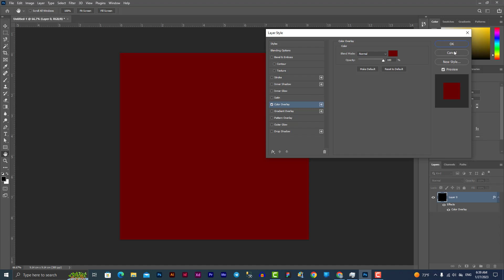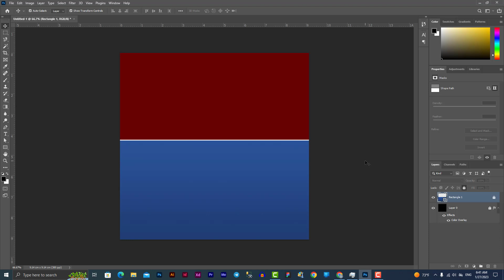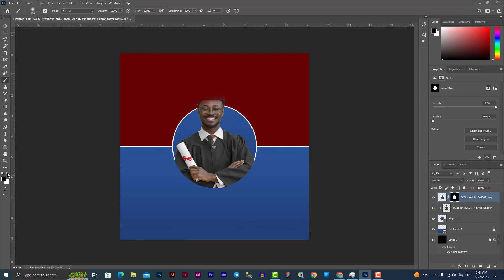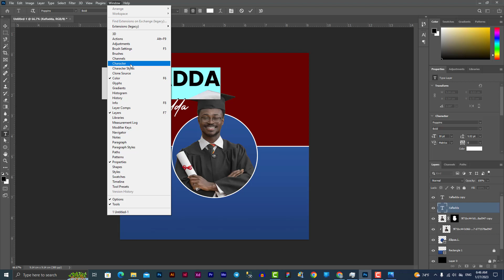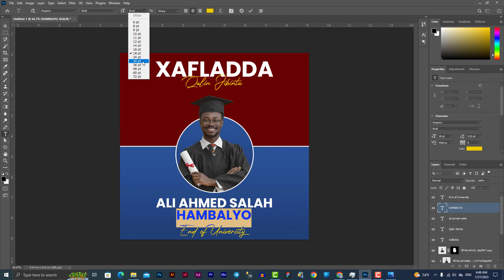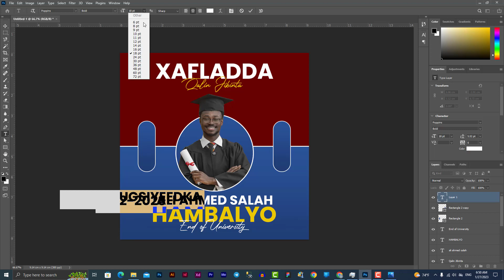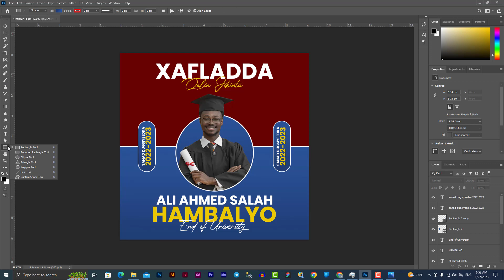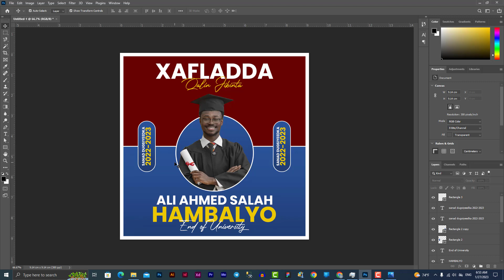Graduation University Party Poster | Baro Sida Loo Sameeyo Poster Hambalyada Qalin Jibinta.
Halkan ka degso Sawirka